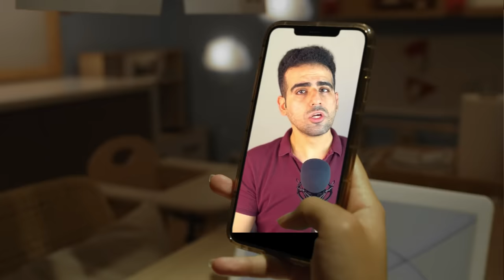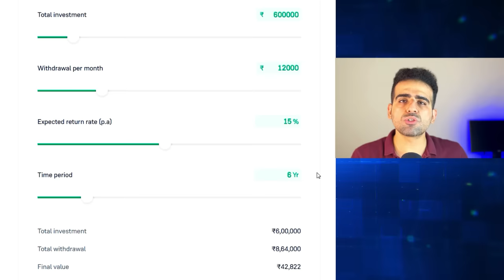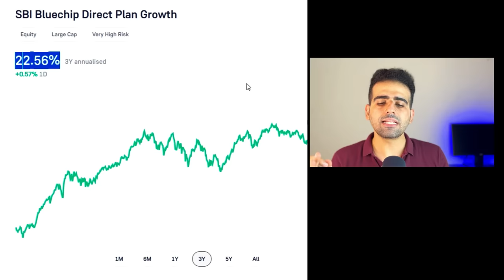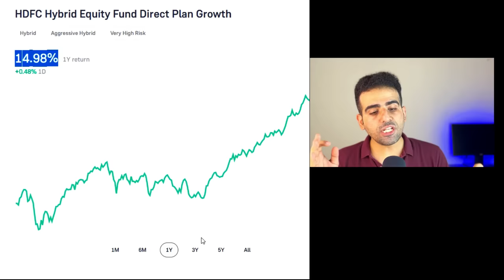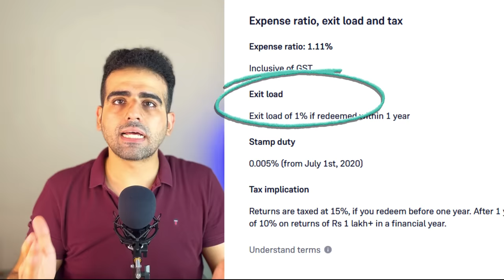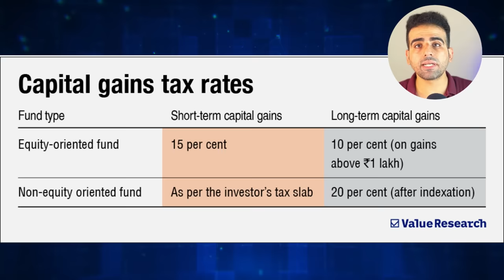SWP for Monthly Income | ₹9500 की मासिक आय | SBI SWP Plan in Mutual Fund | Best SWP Mutual Fund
🌟 Discover Your Path to Financial Freedom with SBI SWP Plan! 🌟

Are you ready to unlock a steady stream of monthly income with just ₹9500 invested in Mutual Funds? Look no further! Welcome to our informative and insightful video on "SWP for Monthly Income | SBI SWP Plan in Mutual Fund | ₹9500 की मासिक आय | Best SWP Mutual Fund."

📈 In this video, we dive deep into the world of Systematic Withdrawal Plans (SWP) offered by SBI Mutual Funds. Whether you're a seasoned investor or a beginner looking to secure a consistent monthly income, this video is your ultimate guide to financial success.

🔥 Here's what you can expect from this video:
1️⃣ Understanding SWP: We'll break down the concept of SWP and how it can work wonders for your financial goals.
2️⃣ SBI SWP Plan: Learn about SBI's top-notch SWP plans and how they can help you achieve a monthly income of ₹9500 and beyond.
3️⃣ Choosing the Best SWP Mutual Fund: We'll provide valuable insights on selecting the perfect Mutual Fund scheme to align with your financial objectives.
4️⃣ Investment Strategies: Discover pro tips on optimizing your SWP strategy for maximum returns and financial stability.
5️⃣ Real-Life Success Stories: Hear from individuals who have achieved financial freedom through SBI SWP plans.

💡 Join us on this financial journey as we empower you with the knowledge and tools you need to secure your financial future. Don't miss out on this opportunity to take control of your finances and start enjoying a monthly income of ₹9500 or more.

🚀 It's time to make your money work for you!